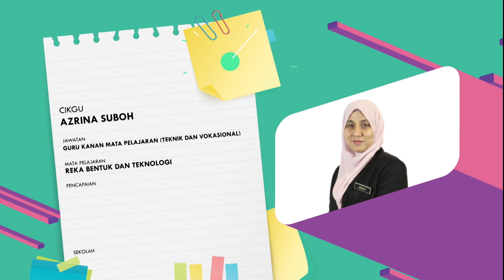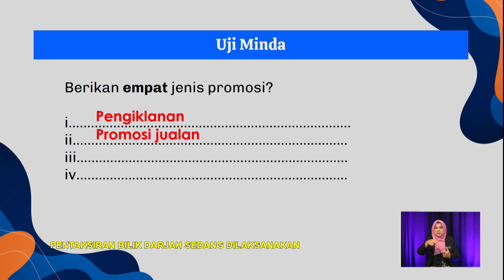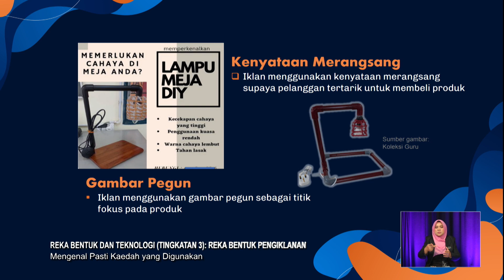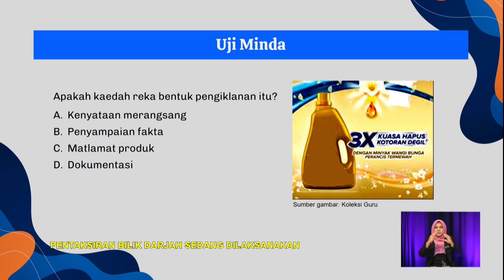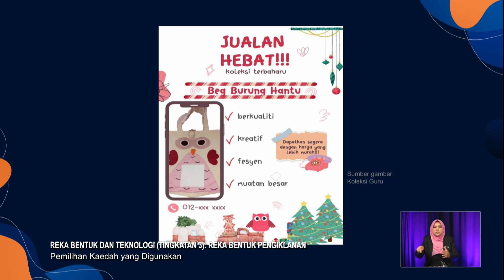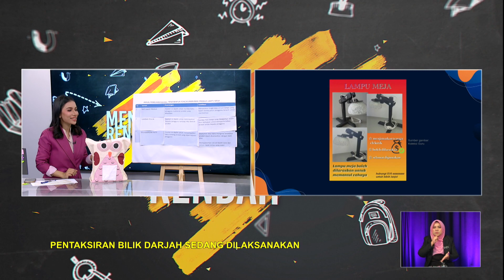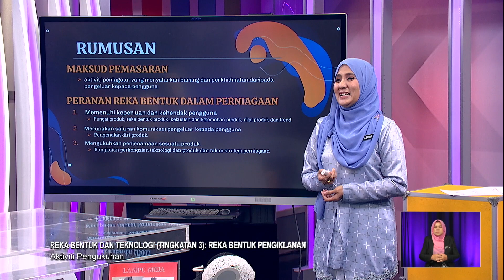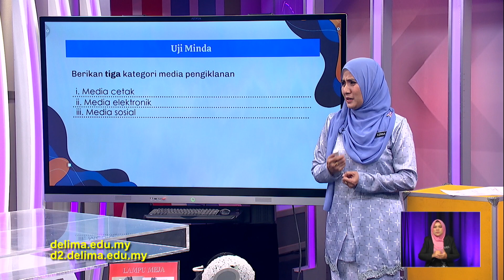MENENGAH RENDAH 2022 Q3 Q4 EP 101 REKA BENTUK & TEKNOLOGI TINGKATAN 3 REKA BENTUK DALAM PENGIKLANAN